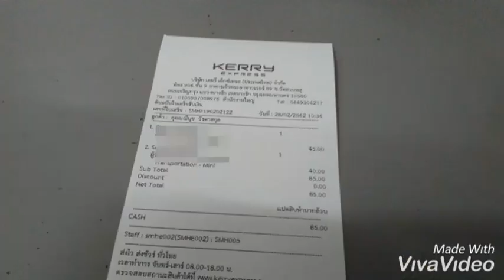ส่งเหรียญหลวงพ่อกลั่นและหลวงพ่อรวย / ให้ลูกค้าค่ะ 28 ก.พ. 62